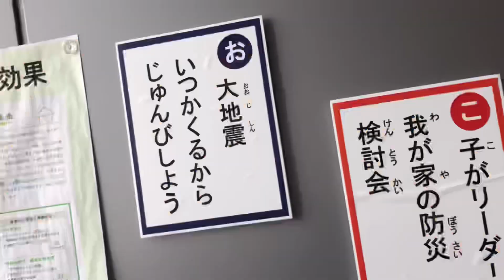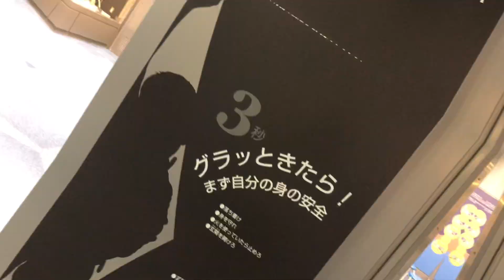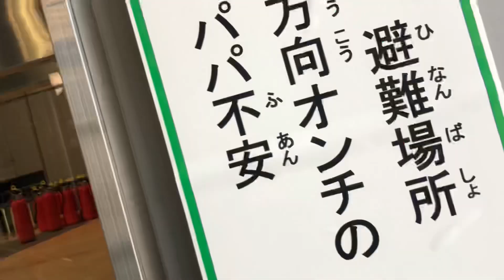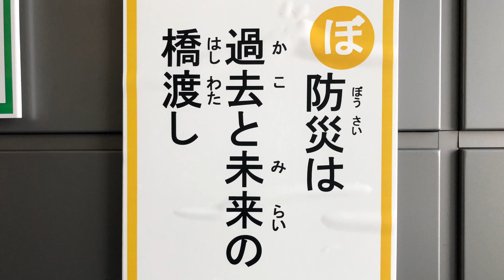【徳島県立防災センター】未来へつなげる防災メッセージ 防災に備える東日本大震災から10年 阪神大震災 南海トラフ地震 伊勢湾台風 枕崎台風 室戸台風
家族連れで気軽に体験！親子で防災について一緒に学ぼう！
消防職員研修施設に併設された防災センターでは、防災についてわかりやすく、楽しく学べる施設があります。
映像で学べる防災ガイダンス、過去のいろんな地震の揺れを体験できる地震体験、非常持ち出し品や防災器具を教えてくれる防災対策コーナーでは日常の備えを確認できます。２Fには、通報、風雨、煙、消火、避難、救命などの体験コーナーがたくさん！特に、強風や暴風雨、豪雨のすさまじさを体験できる施設は珍しいので、必見です！
エントランスホールは、108型の大型ディスプレイ導入など、平成25年11月にリニューアルされました。